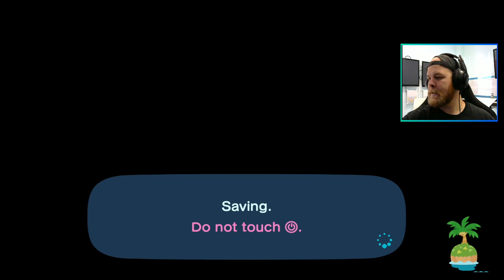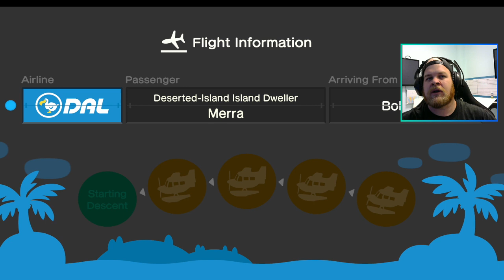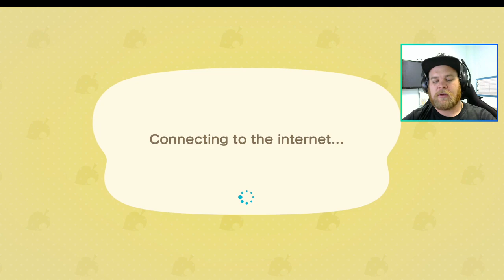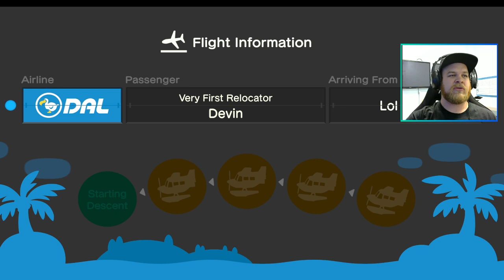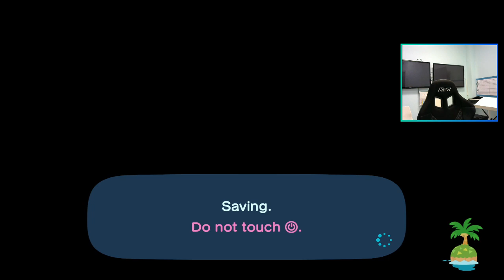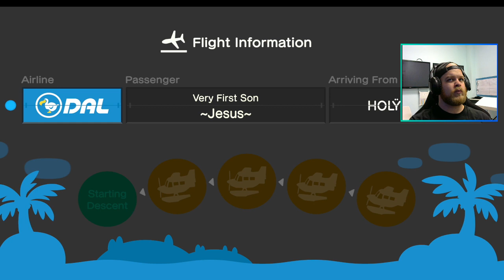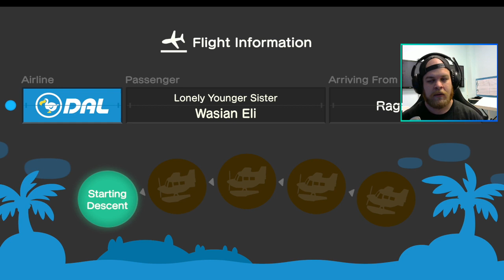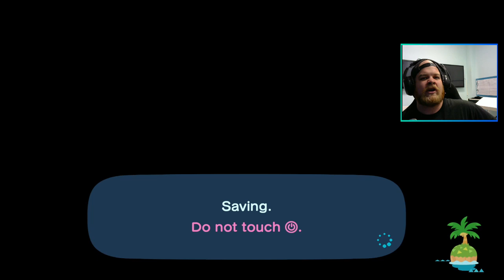Animal Crossing: New horizons: Making my island worthy of KK Slider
If you want a chance to Visit my Island add me with the Switch friend code
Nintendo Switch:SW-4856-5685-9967